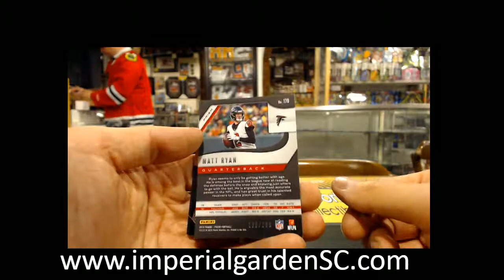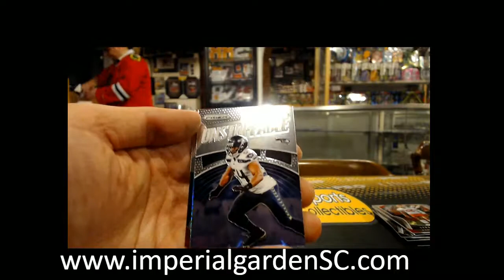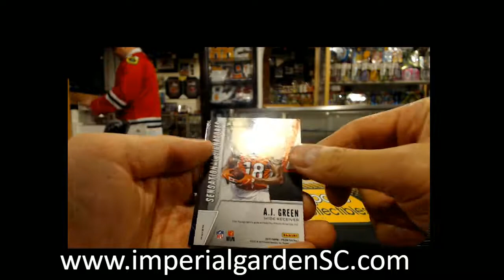Paul's 3x 2019 PANINI PRIZM FOOTBALL NFL PACK BREAK